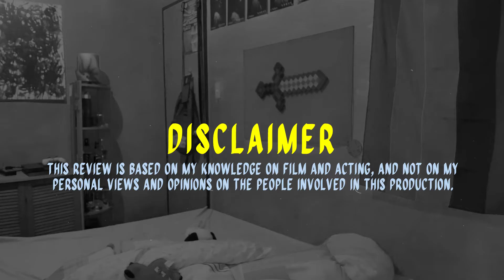MULTIMEDIA ARTIST REACTS TO THE NEW "THE ALTER BL SERIES" OFFICIAL TEASER